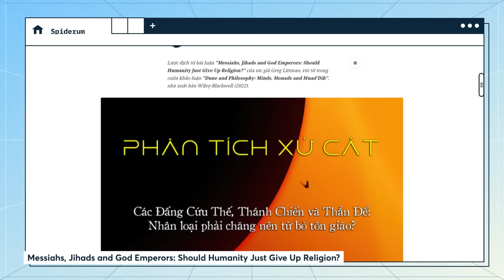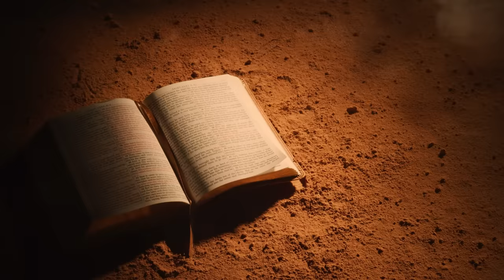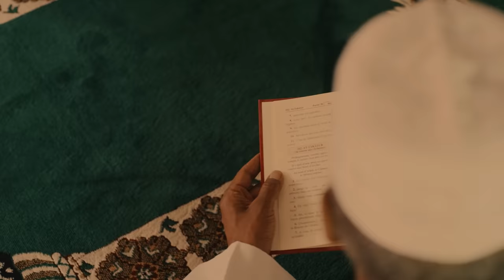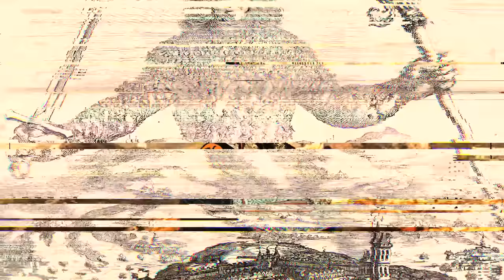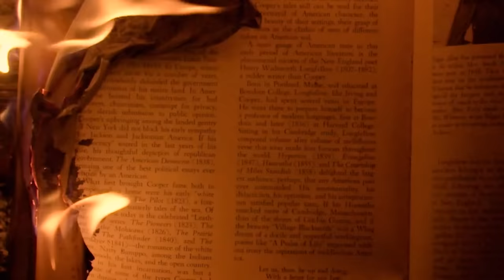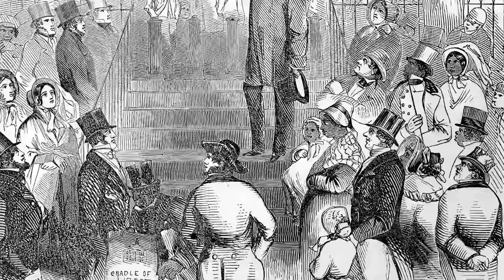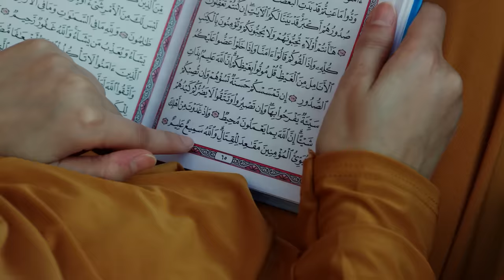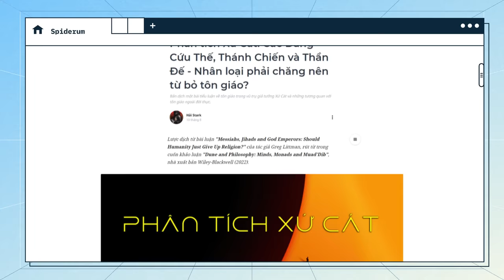Mặt trái của tôn giáo trong DUNE (Xứ Cát) | Hải Stark (dịch) | Giải trí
“Xứ Cát” của Frank Herbert là tác phẩm khoa học viễn tưởng bán chạy nhất thời đại. Dù đã hàng chục năm trôi qua, sức sống của tác phẩm này vẫn không mảy may phai mờ đi chút nào. Một trong những lý do là vì ngoài việc có một vũ trụ giả tưởng đồ sộ, chi tiết và giàu triết lý; Xứ Cát còn sử dụng những chủ đề rất khó nhằn là chính trị, tôn giáo và triết học; lại đặt ra những câu hỏi lớn về nhân tính, về trách nhiệm và về quyền lực. Những khía cạnh đó đã giúp Xứ Cát có một vị trí đặc trưng không chỉ trong các tác phẩm khoa học viễn tưởng, mà có lẽ còn trong cả văn học nói chung.

Các đầu sách bạn có thể quan tâm:
Nội dung:
00:00 - Start
01:26 - Tôn giáo bên trong Xứ Cát
07:24 - Sự sai trái trong “tôn giáo” của Xứ Cát
12:59 - Tôn giáo trong thế giới thực
16:56 - Biện minh cho tôn giáo
21:35 - Đạo đức về Niềm tin
Bài viết: Phân tích Xứ Cát: Các Đấng Cứu Thế, Thánh Chiến và Thần Đế - Nhân loại phải chăng nên từ bỏ tôn giáo?
Giọng đọc: Samurice
Editor: Nguyển Sơn
Bản quyền video: Spiderum
Azir the Emperor of the Sands  Login Screen  League of Legends
DUNE Spice Wars  Main Theme
Sobre Sus Costales
Prayer  Castlevania Symphony of the Night Music Extended